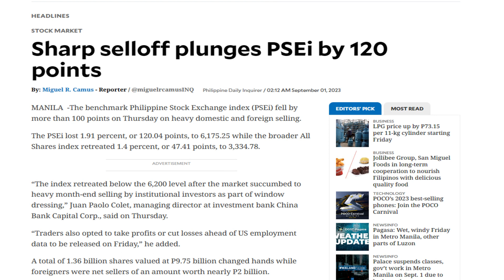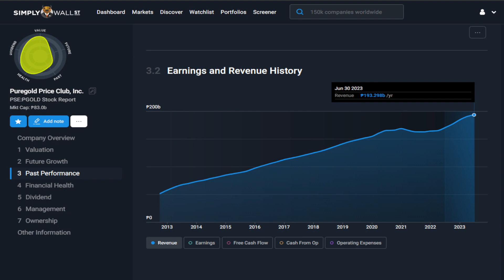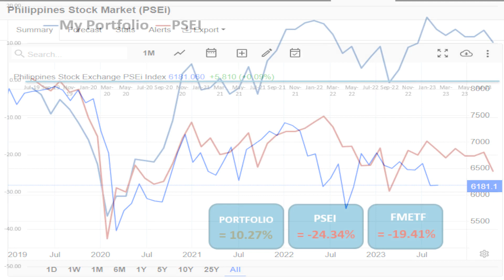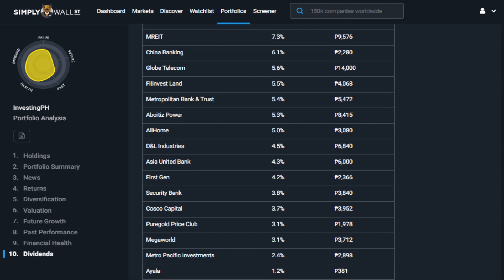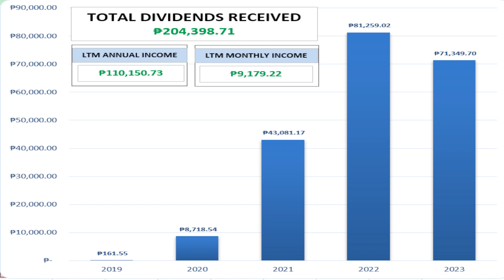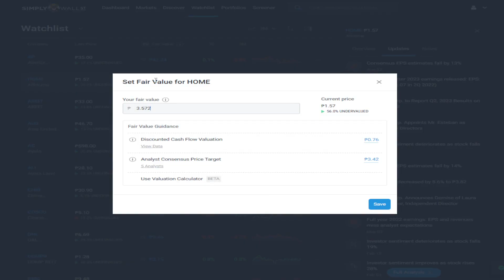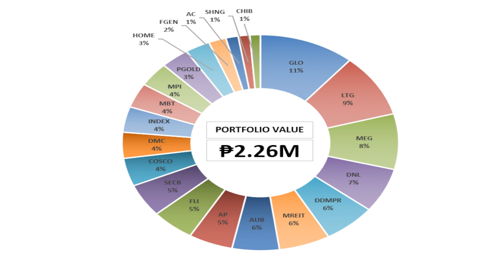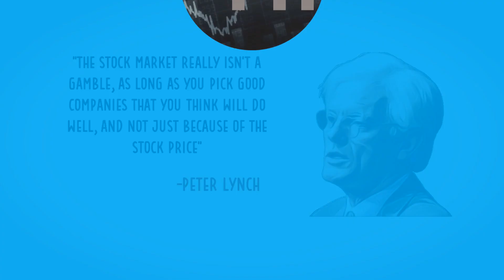REVEALING MY INVESTMENT PORTFOLIO - August 2023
This for me is by far the best platform to use if you want to keep track of your stocks!